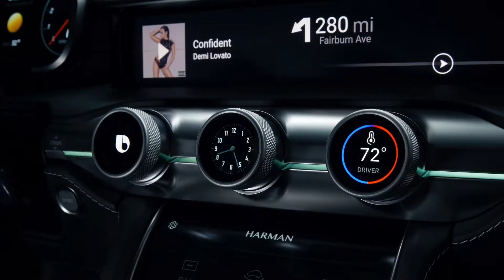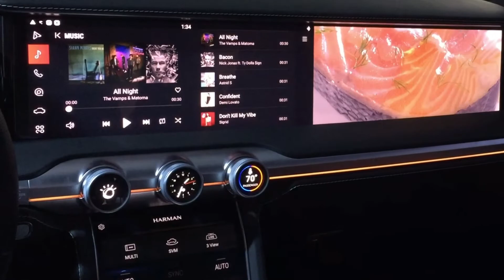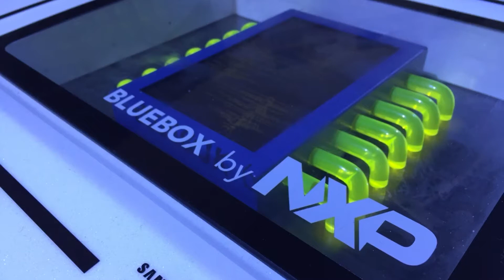Dr. Mike Peters, President of the Connected Car Division, HARMAN CES2018 Consumer Electronics Show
Listen as Dr. Mike Peters, President of the Connected Car Division, HARMAN walks us around Harman's Hard Rock Casino CES2018 display.
Samsung press release:

"Integration is Our Secret Weapon": Samsung and HARMAN Executives Discuss the Next Chapter for Driving

Since Samsung acquired HARMAN in 2017, the companies have poured considerable focus and investment dollars into connected car technology to help deliver what will be the next chapter for driving and communication on the road.

Samsung Newsroom spoke with Dr. Mike Peters, President of the Connected Car Division, HARMAN, about what we can look forward to in the automotive industry, including the new Digital Cockpit platform that is being demonstrated at CES 2018.

Q. What is the purpose of the Digital Cockpit, the new automotive electronics platform that was unveiled by HARMAN and Samsung at CES 2018?

Mike Peters (Peters): With the Digital Cockpit, we wanted to bring together several previously distinct computing domains into one platform. The former infotainment system, the instrument cluster, audio and lighting controls, and connected ADAS features are brought together in a single hardware and software package. This allows the OEM to bring a much more intuitive, easy-to-use and visually-integrated approach to cockpit design.

Q. What were the insights and thinking that helped you create the Digital Cockpit?

Peters: Consumer demand is dictating that the car become an extension of the connected lifestyle rather than being a product of a siloed industry. This means in-car technology needs to replicate the smartphones and smart audio experiences people enjoy at home or the office. By integrating this into the Digital Cockpit and creating more “hands-free” tools like voice activation, haptic controls and smartphone projection, HARMAN can help OEMs meet this demand while still keeping drivers safe and focused on the road ahead.

Q. How will the Digital Cockpit connect with other IoT devices? How important was it to incorporate this level of connectivity from the outset?

Peters: The Digital Cockpit can connect to devices, such as a driver’s smartphone, seamlessly. In a premium configuration, it weaves together a driver’s entire connected lifestyle across the Internet of Things through a multi-display layout that leverages HARMAN’s Ignite Platform.

Peters: This means the in-car user experience can be personalized for the driver and passenger via services such as virtual personal assistants, portable profiles, augmented reality and more. This also allows for Android to be integrated on four displays – a first for the industry. Having an agnostic platform was important to us as the collaboration between OEMs and suppliers is the only way future mobility will be successful.

Q. What are the strengths of the HARMAN-Samsung automotive electronics business?

Peters: Indeed, the synergies between HARMAN and Samsung have astounded me. Becoming part of Samsung has accelerated the depth and breadth of resources for innovation and synergy across all of HARMAN’s business: from the car to home and everything in between. What I admire most about our relationship with Samsung is the balance our companies offer each another. Together, we increase innovation through scale, resources and competencies, leveraging Samsung’s global scale, R&D and distribution channels, and HARMAN’s deep heritage in automotive technology.

Integration is our secret weapon, and an open ecosystem encourages collaboration to accelerate innovation and bridge ecosystems. At CES this year, we’re showing that while the in-car experience is fueled by technology, it’s ultimately human at heart. With this mantra driving our mission, we’re becoming the leader in connectivity and autonomous driving.

Q. What are the challenges you need to overcome?

Peters: The automotive technology market is also a crowded one, and with the excitement of autonomy on the horizon, there’s even more clutter to cut through. We’re no longer just in competition with other automotive suppliers, but are part of a future of mobility revolution, along with suppliers, OEMs, tech companies and even rideshare startups fighting for a piece of the pie.